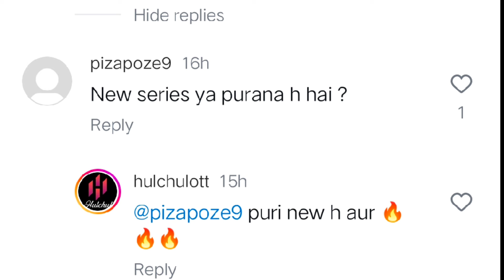Dulhan Ki Hera pheri / Poster review/ Hulchul ott / Bumper update/